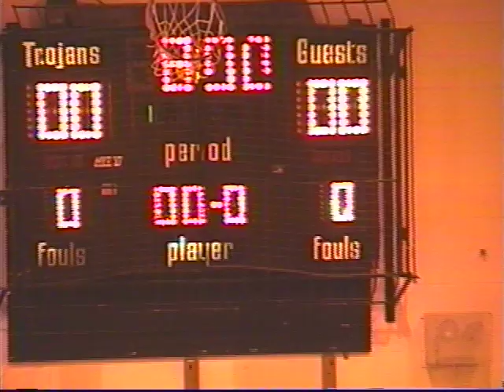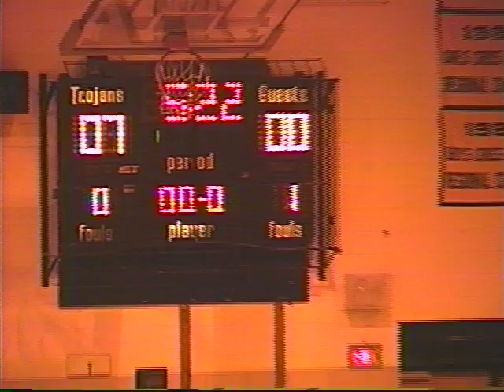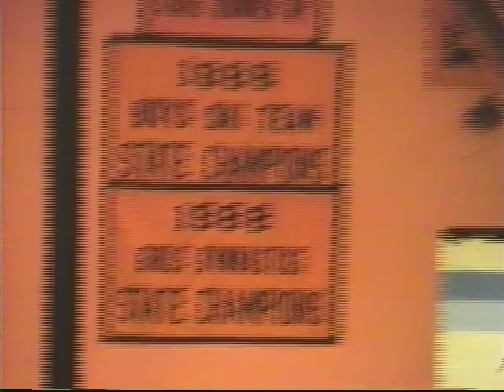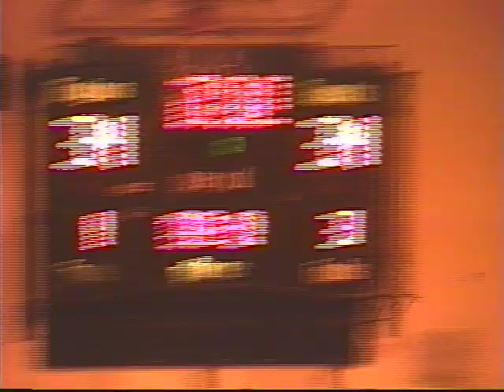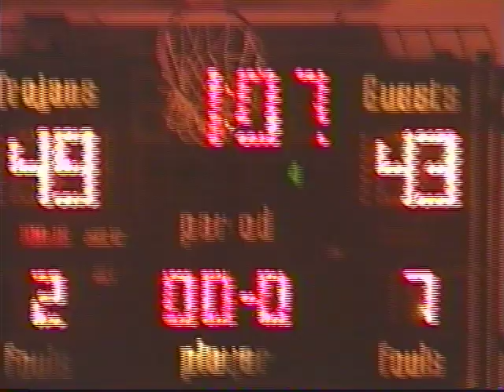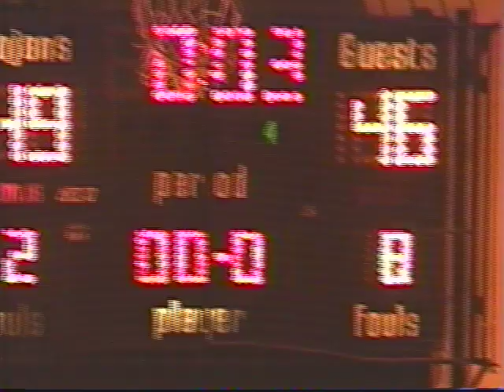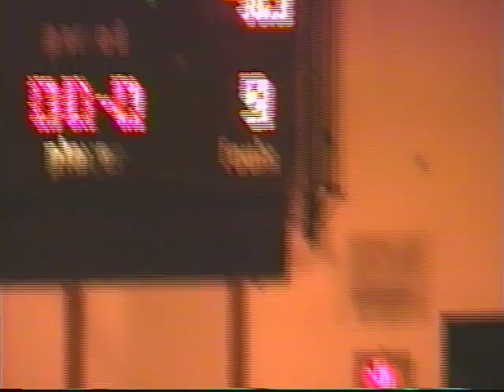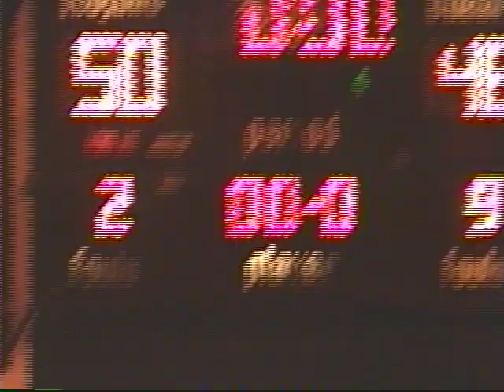1996 Districts LLSM VS LELAND